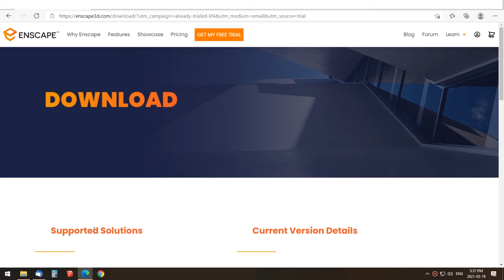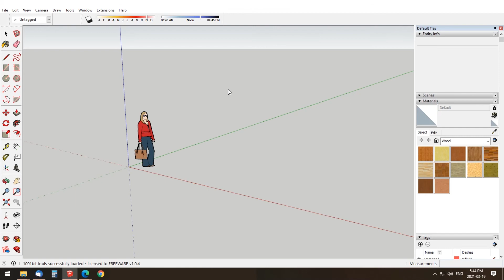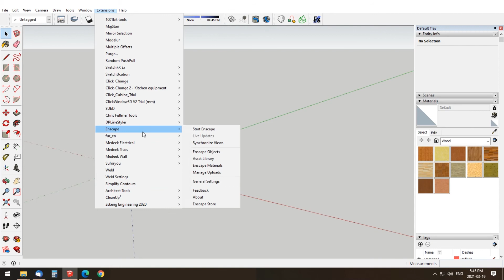Enscape 3.0 Installation